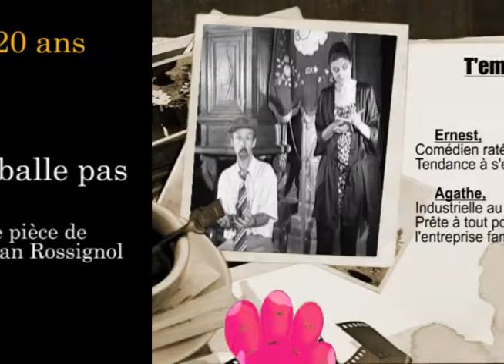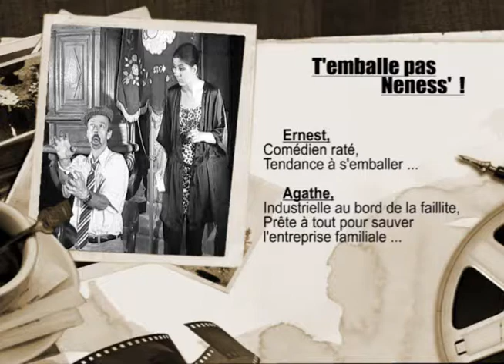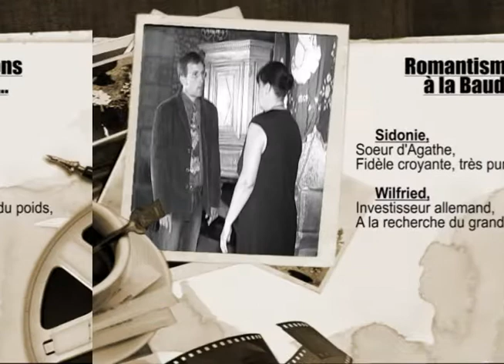Fauss'Marée Bande annonce 2014version finale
T'emballe pas de Christian Rossignol du 15 au 23 novembre 2014 salle culturelle de Sartilly par la troupe Fauss'Marée